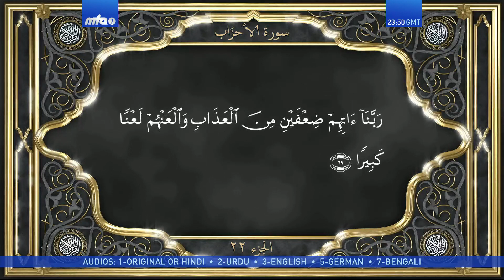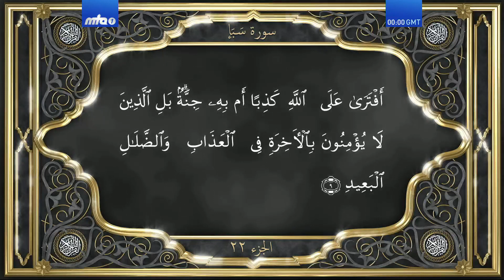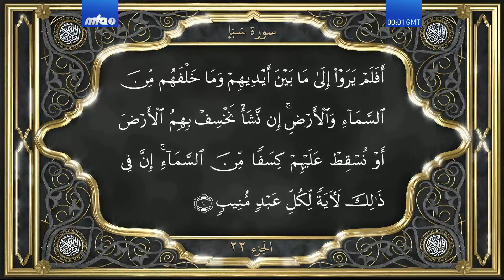Recitation of the Holy Qur'an by Maulana Feroz Alam with Bengali translation. Part 22, episode 1.